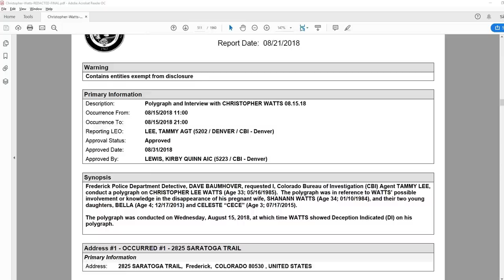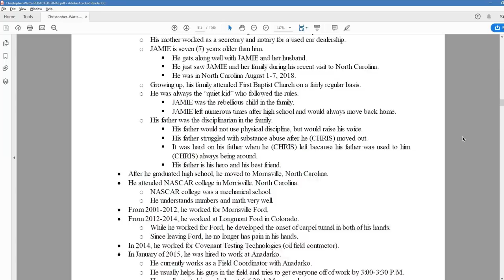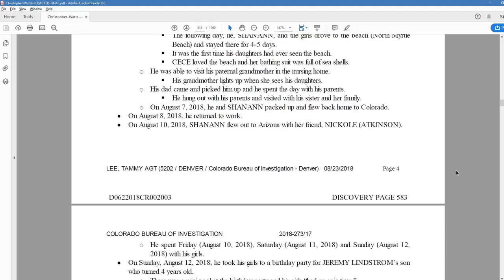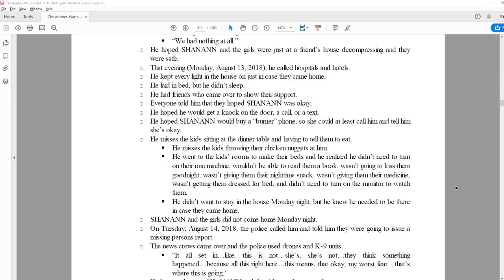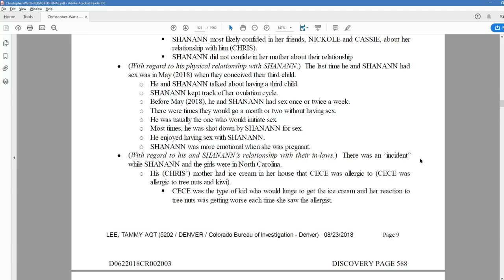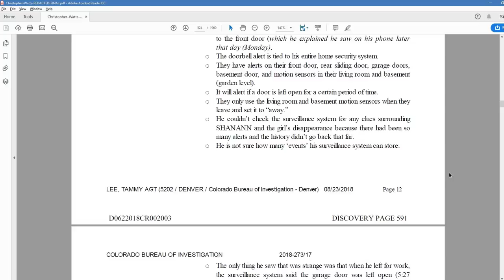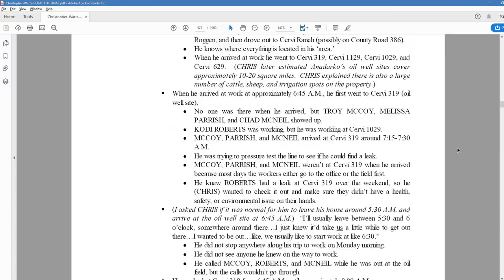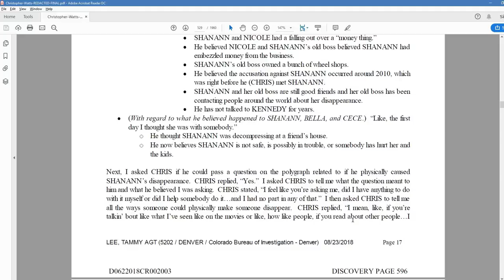Chris Watts - Discovery Readthrough - Part 27 - DP: 578-596 [Polygraph - Pre-Interview]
Join us as we read through the Chris Watts Discovery page by page, word by word.  This Part covers Discovery Pages 578-596

In this part, we read through the pre-polygraph interview and go through the timeline of events as well as other aspects of Chris and Shanann's relationship, as told by Chris.